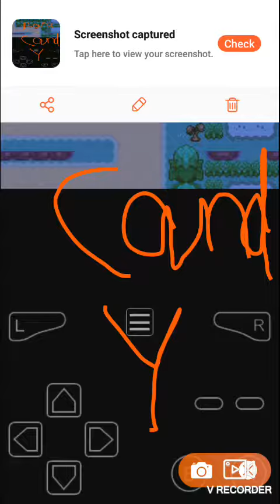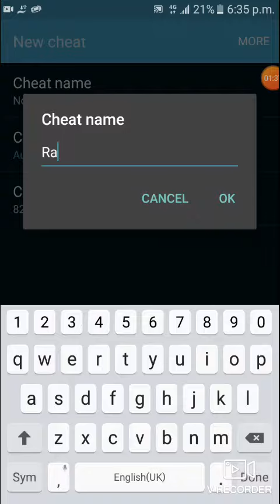Cheat code of rare candy in pokemon ash grey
Rare candy cheat code is "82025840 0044